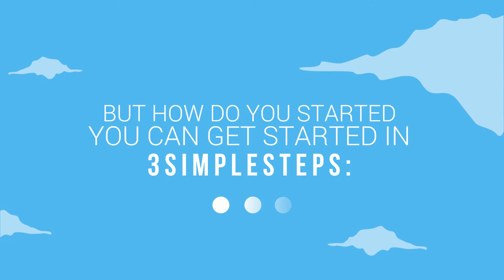Contoh video animasi, Promotional donation, iklan ajakan berdonasi, iklan sedekah, ajakan menyumbang